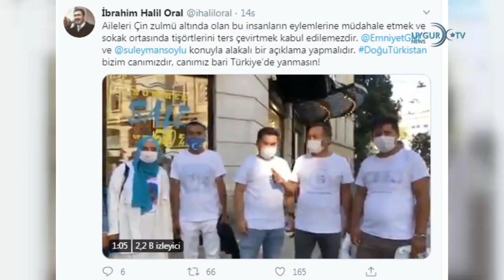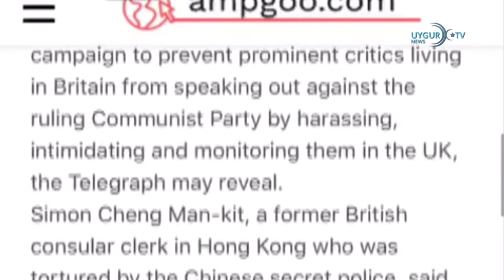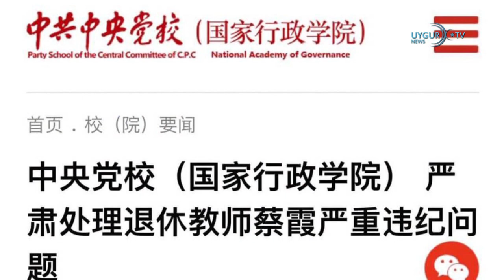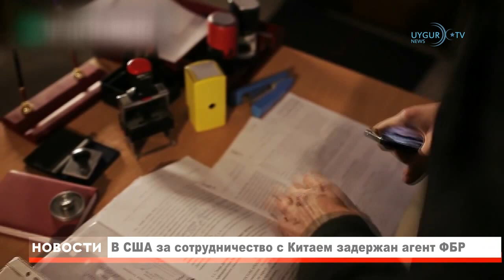18 08 2020Полиция Стамбула задержала группу уйгуров